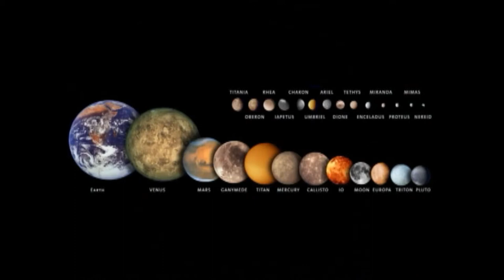VIDEO COSTA APRESENTA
ASTROS